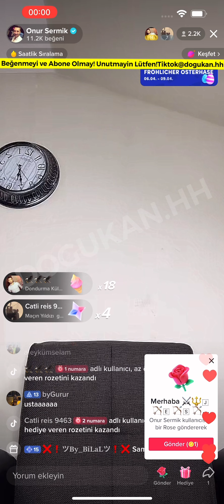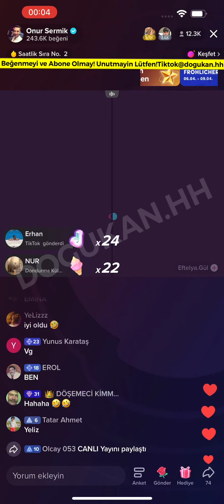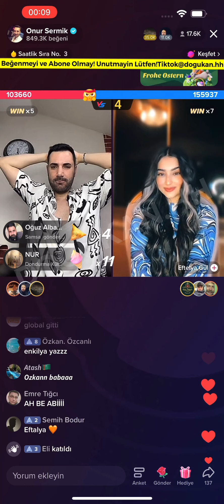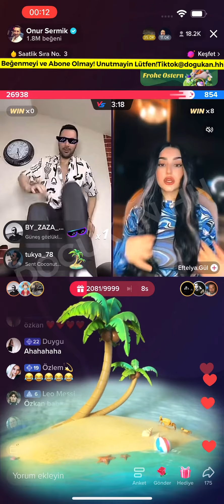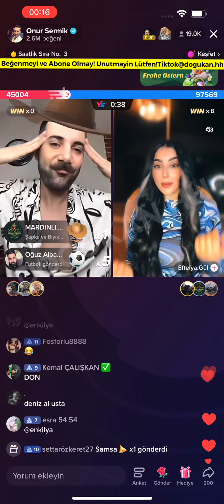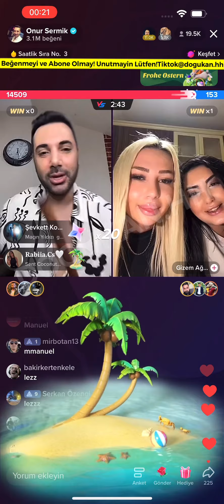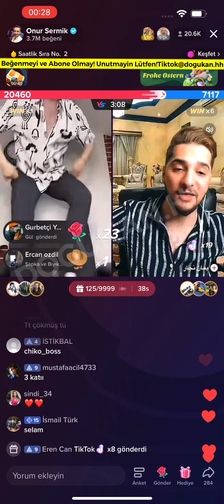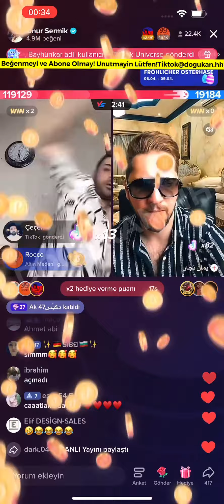🔴 Onur Sermik 08.04.2023 (Part 1/3) Tiktok Canlı Yayın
2022,beyaz show,cem yilmaz, komedi, dans, temizlik vlog, ev temizligi, mutfak temizligi,cam
silme,gülsen,tarkan,göründü,bitcoin,binance,metaverse,ön
satis,ico,rusya,ukrayna,dolar,döviz,altin,euro,süt